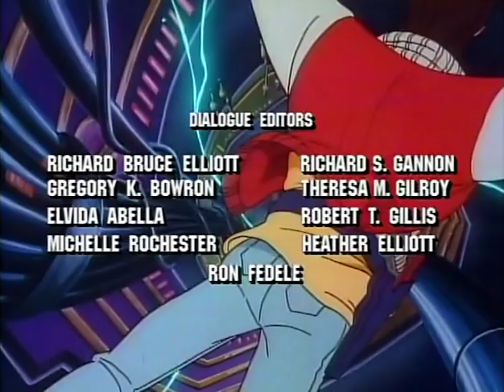Captain N: The Game Master [1989] S1 E5 | Mega Trouble for Megaland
Captain N: The Game Master is an animated television series that aired on television from 1989 to 1991 as part of the Saturday morning cartoon lineup on NBC.[1] The show was produced by DIC Animation City and incorporated elements from many of the most popular video games of the time from the Japanese company Nintendo. There was also a comic book version by Valiant Comics, despite only featuring characters from games produced by Nintendo. The show is also part of an hour-long block in Season 2 with The Adventures of Super Mario Bros. 3 and with Super Mario World in Season 3 in a half-hour block.

At the outset of the first episode the hero of the series, Kevin Keene, a teenager from Northridge, Los Angeles, California, and his dog Duke are taken to another universe known as Videoland when they are sucked into a vortex called the Ultimate Warp Zone that formed in his television.

To fulfill an ancient prophecy, Kevin is destined to become the hero "Captain N: The Game Master" and save Videoland from evil forces led by Mother Brain from the floating world/fortress called Metroid. By the time Kevin arrives on the scene, Mother Brain has almost succeeded in capturing the Palace of Power and conquering all Videoland. Kevin (who in Videoland is armed with a Zapper and a belt buckle shaped like an NES controller) and Duke appear suddenly on the other side of the Ultimate Warp Zone before the N Team, which consists of Princess Lana (the acting ruler of Videoland as the first episode explains the absence of her father the King), Simon Belmont, Mega Man, and Kid Icarus, none of whom show any confidence in Kevin's ability in the beginning. However, after Lana is kidnapped by the enemy shortly after Kevin's arrival, the reluctant group puts their differences aside to go on a rescue mission where Kevin eventually gains the others' confidence. During season 2, Game Boy (a human-sized supercomputer shaped like the console) joins the N Team.

In most episodes, the N Team's enemy is a group of video game villains, usually led by the boisterous and loud Mother Brain who is accompanied by her minions, the Eggplant Wizard from Kid Icarus, the thuggish King Hippo from Punch-Out!!, and the scheming Dr. Wily from Mega Man. A "villain of the week" is featured in some episodes when a particular video game becomes the setting (such as Malkil of Wizards & Warriors). Several other characters make recurring appearances, including Donkey Kong, The Count from Castlevania and Dr. Light from Mega Man. The cast of the Legend of Zelda cartoon reprise their respective roles for several guest appearances during the series.

The focus of the show is mostly action-adventure sourced from the video games they feature, with comic relief in the form of the character's interactions with one another and the environment and their quirks and catchphrases. Sometimes humor (intentionally, or unintentionally) also stems from the comparatively loose interpretations of the laws of reality that apply in Videoland.